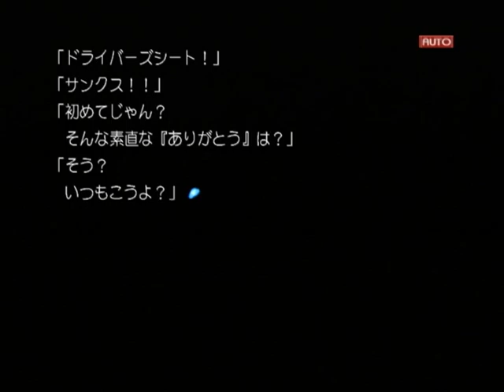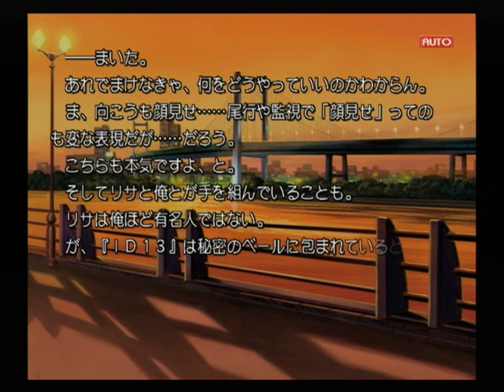【PS2】Routes PE ベストエンド Part４２ リサ編 ～I LOVE YOU SOUICHI！！！ 【スタートオンゲームズ】【スタゲー】【JAPAGE】